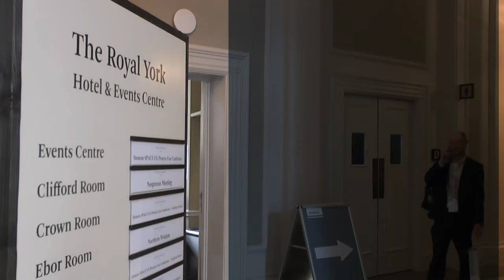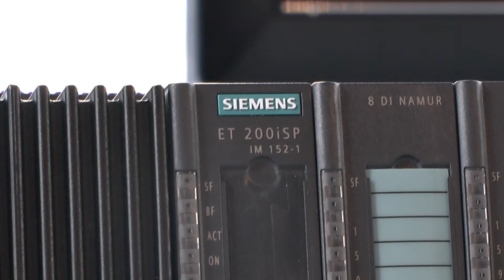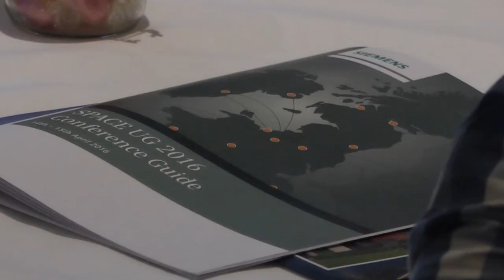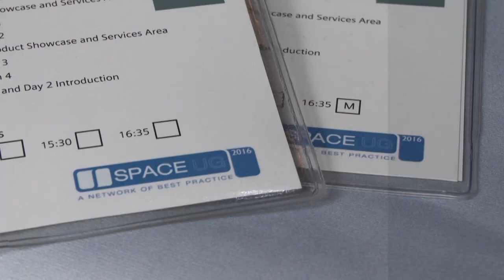SPACE UG Conference 2016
The Siemens Process Automation and Control Engineering (SPACE) User Group conference was held in York in April 2016. The conference allows our Process Automation (specifically SIMATIC PCS 7) owner, operators and engineering partners to come together to share thoughts and hear what's new from Siemens. This year 92 customers attended, incl. major end customers from the Process Industries.